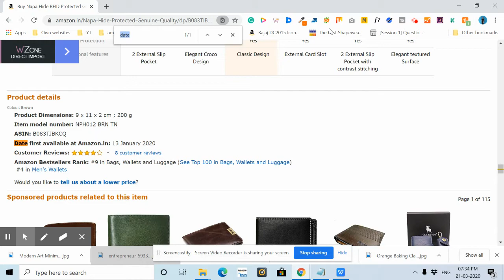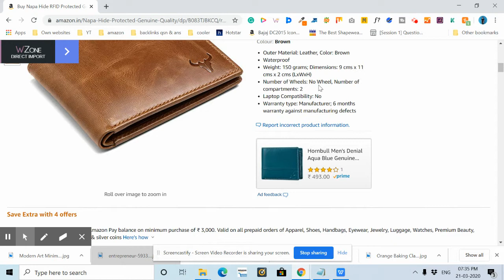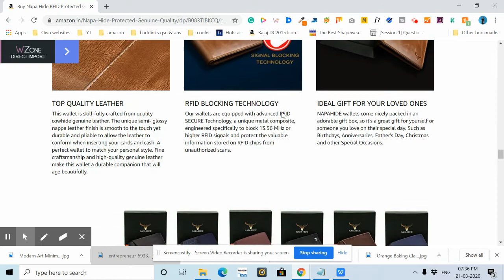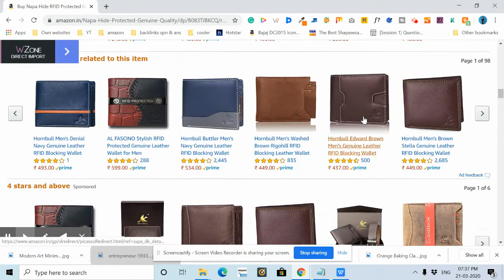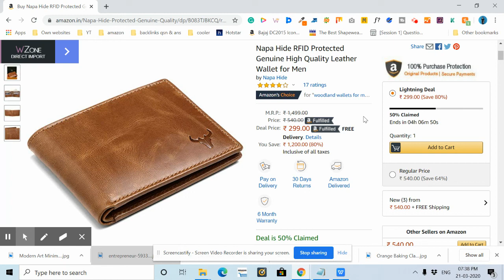Napa Hide High Quality Leather Wallet for Men Review - 2020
Hey, UrbanGabru has launched latest hair cream for men in India. This is a really amazing hair cream for men.

I hope You have watched the entire video to know A to Z about this products.